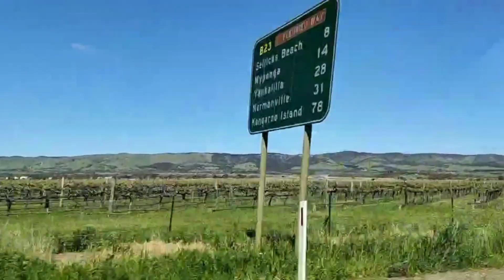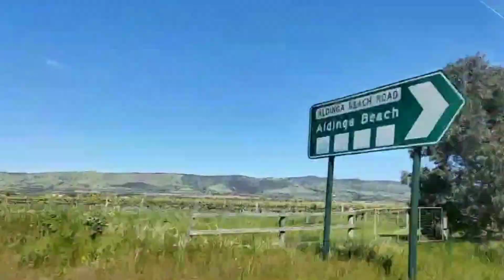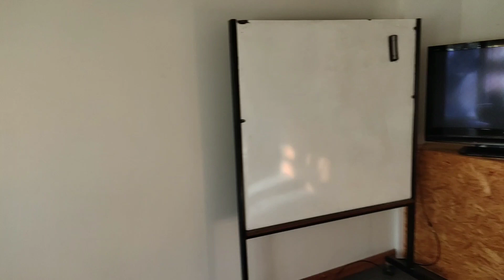Holidays with friends in resort Adelaide.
Hello friends
My name is shubham.
I m student in Adelaide.
I m trying to show you life of Adelaide.

In this video I on 2 days holiday tour in Adelaide nearby resourt.